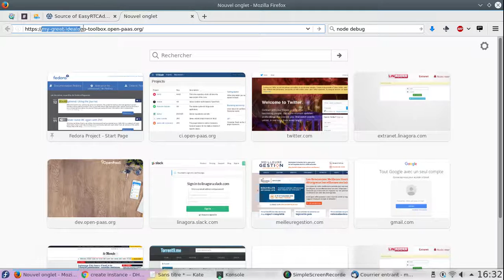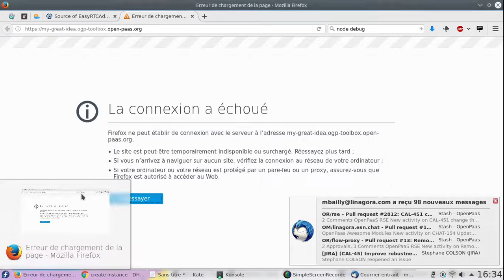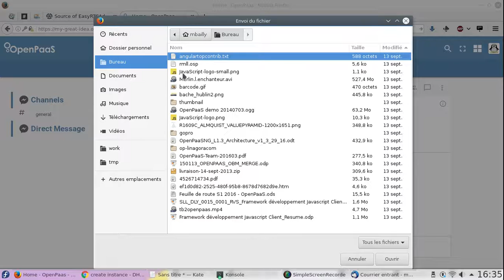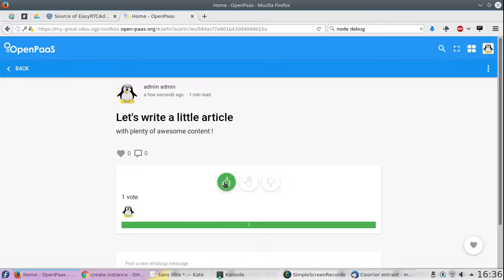One Click Deployment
During OGP16, we poked a way to deploy OpenPaaS ESN instances using docker-swarm, Nginx, and a bunch of NodeJS servers.